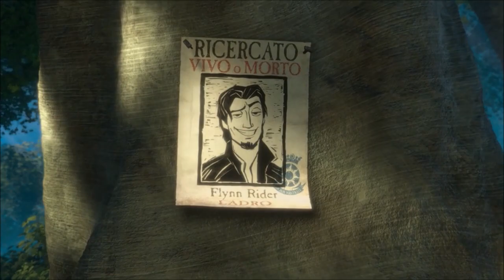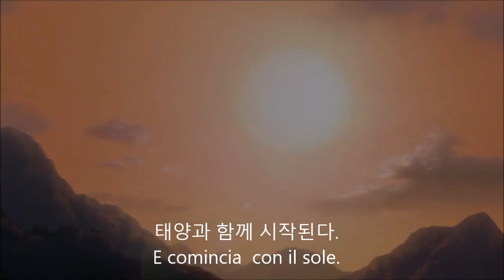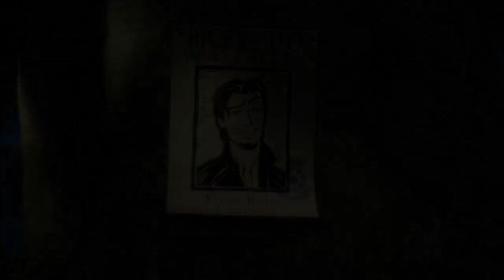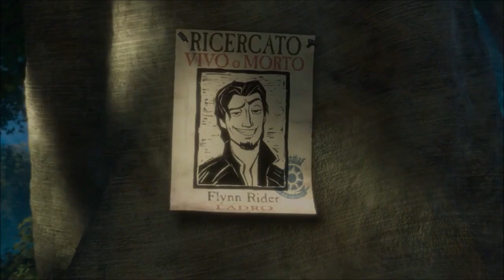라푼젤(이탈리아어-한글)Listening&Shadowing 001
라푼젤과 함께 이탈리아어 듣기&쉐도잉 연습을!

Questa è la storia di come sono morto.
이건 내가 어떻게 죽었나에 관한 이야기다.

Ma non vi preoccupate. E' molto divertente.
하지만, 아주 재미있으니깐 걱정할 건 없다.

ln verità, non è neanche la mia storia.
사실 내 얘기도 아니니까

Questa è la storia di una ragazza chi si chiama Rapunzel.
이건 라푼젤이라고 하는 여자의 이야기인데,

E comincia con il sole.
태양과 함께 시작된다.